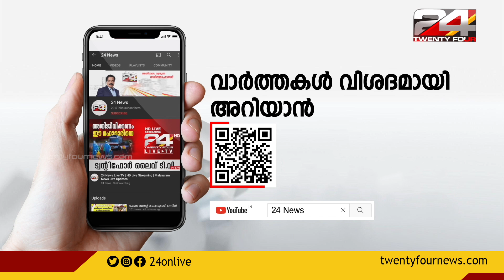1971ൽ പാകിസ്താനുമായി ഇന്ത്യ നടത്തിയ യുദ്ധത്തിൽ വിജയം കൈവരിച്ചിട്ട് അൻപതാണ്ട്